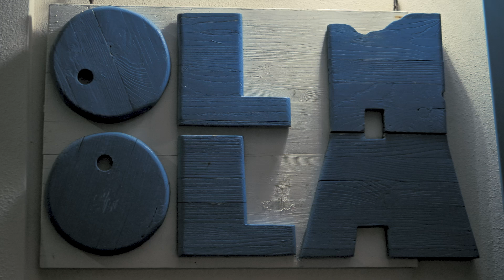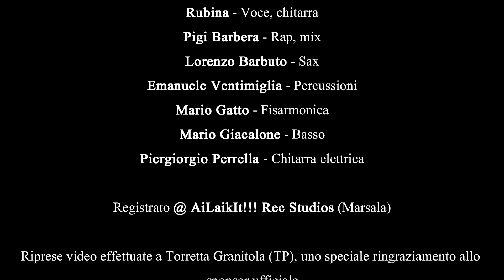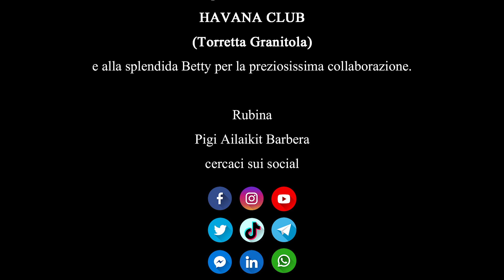Rubina feat. Pigi Barbera - Mojito & CocaCola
Estate 2023, sole, mare, musica e... Mojito & CocaCola.

Rubina (Voce + Chitarra)
Pigi Barbera (Rap + Mix)
Lorenzo Barbuto (Sax)
Emanuele Ventimiglia (Percussioni)
Mario Giacalone (Basso)
Mario Gatto (Fisarmonica)
Piergiorgio Perrella (Chitarra elettrica)